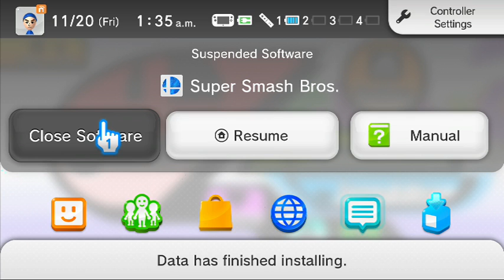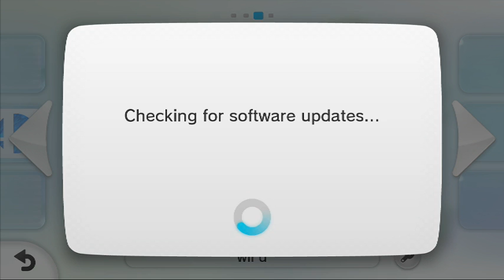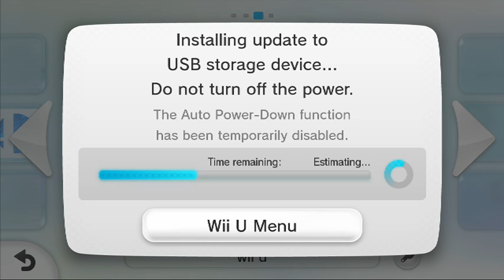Mario Tennis Ultra Smash first look (Part 1)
I start the new Mario Tennis game to see how it is it's not bad at all it's just not great -- Watch live